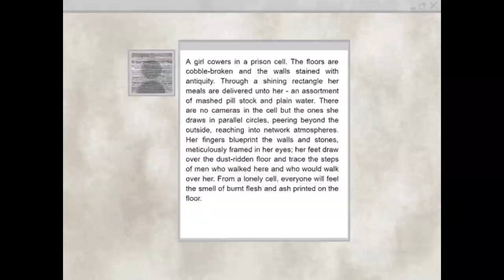Concrete Misery - ROADKILL AGORA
Gather the crushed and the maimed and lead them to this city.

Roadkill Agora is the first game released by artist and game developer ClaymoreGwen The game takes inspiration from others in the exploration/horror genre such as PAGAN: Autogeny and Hexcraft: Eventide Sigil. It's pretty bleak and neat :)

Darkwood OST
Stalker: Clear Sky OST

Video sources:

Roadkill Agora